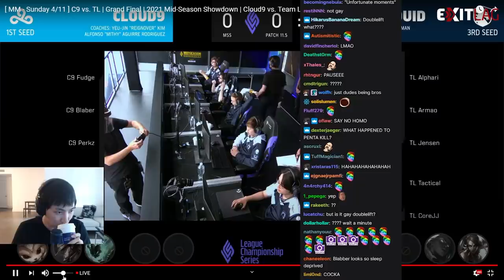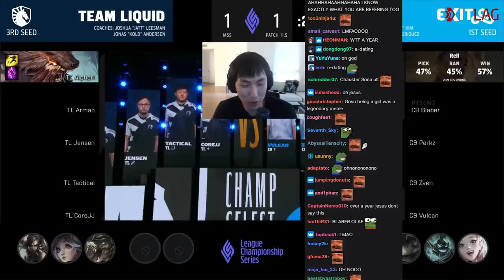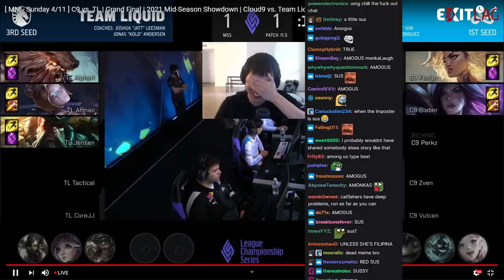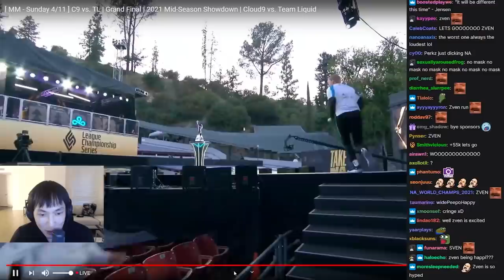THE MOST INSANE LCS FINAL SERIES ft Meteos, Sneaky | Doublelift Co Stream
The world thought it was a 3-0...

0:00 Start
20:25 Game 2
33:26 Game 3
46:20 Game 4
56:00 Game 5